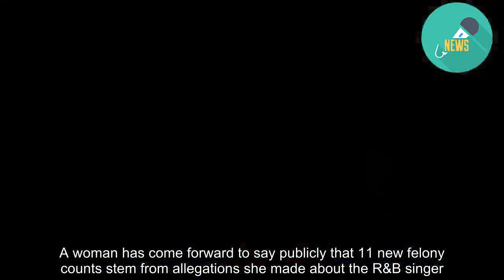R. Kelly pleads not guilty to 11 more sex-related charges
R&B singer R. Kelly pleaded not guilty to 11 additional sex- related charges, including four counts that carry a maximum prison term of 30 years in prison. Prosecutors did not ask the judge to raise the bond amount for Kelly during the brief hearing in Cook County court. Kelly stood with his hands folded in front of him and listened to Judge Lawrence Flood describe the charges to him. When Flood asked if he understood, Kelly, responded, "Yes, sir." The Grammy award-winning singer, who has denied any wrongdoing, left without speaking to reporters. A status hearing was scheduled for June 26. Among the 11 new counts are four counts of aggravated criminal sexual assault, which carries a sentence of up to 30 years in prison. That is more than four times as long as the maximum term for each of the 10 counts Kelly was originally charged with in February. READ MORE: * R. Kelly charged with 11 new sex-related crimes in Chicago * R. Kelly's odd meet and greet leaves fans unhappy * R Kelly's defence against accusers emerges: 'All of them are lying' Kelly's defence attorney, Steve Greenberg, said after the hearing that he couldn't speculate as to why prosecutors brought the new charges, which pertain to one of the four women he was charged in February with sexually abusing years ago, three of whom were minors when the alleged abuse occurred. "It's the same case. It's just that they've just changed what they've charged him with," Greenberg said. "It's the same facts ... the same bond, the same evidence. We expect the same result." Asked how Kelly is coping, Greenberg said, "It's tough. Everything is against him." Kelly's spokesman, Darryll Johnson, told reporters that Kelly is "upbeat." "Initially, he was a little depressed," Johnson said. "But I mean, with anything, if someone accuses you of something, you'll be depressed. He knows the truth." According to the new indictment, the first eight counts are from encounters that allegedly occurred between January 1 and January 31, 2010. Three others pertain to alleged encounters between May 1, 2009, and January 31, 2010. Among other things, prosecutors allege that Kelly used force or threatened to do so to pressure the accuser into sex or to perform oral sex on him. Since she was underage at the time, the statute of limitations for bringing charges was extended to 20 years from her 18th birthday, they wrote. A woman has come forward to say publicly that 11 new felony counts stem from allegations she made about the R&B singer. Jerhonda Pace wrote on her Facebook page that she's the accuser identified as "J.P." in court documents. Anticipating an angry reaction by Kelly's fans, Pace - one of four women Kelly is charged with sexually abusing - wrote that "no matter how "wrong" you think I am, the law is on my side, a MINOR at the time."